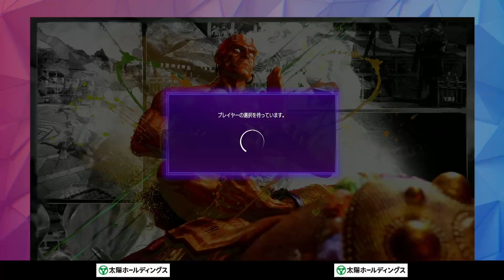【1st Stage 第11節】Match2 中堅戦 鶏めし（ダルシム/C）vs ももち（ルーク/C）「ストリートファイターリーグ: Pro-JP 2023」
シリーズ最新作『ストリートファイター6』で開催される、史上最大級のカプコン公式チームリーグ戦を見逃すな‼

「ストリートファイターリーグ: Pro-JP 2023」1st Stage 第11節 （2023年9月8日開催）

【ストリートファイターリーグ: Pro-JP 2023 1st Stage 第11節】本放送はコチラ

※株式会社カプコンが不適切と判断したチャットやコメントに関しましては、非表示・削除等の処置を行う場合がございます。
※ストリートファイターリーグの運営に関わりのない第三者による本大会の模様や本大会の対戦リプレイ映像のアップロードはお控えください。

『ストリートファイター6』にて世界最強を、決めるカプコン公式世界大会「CAPCOM CUP X」
その出場権をかけ、世界中のプレイヤーが熱戦を繰り広げる「CAPCOM Pro Tour 2023」開催中！
ストリートファイター6 発売記念特別施策！賞金額は史上最多！
「CAPCOM CUP X」優勝賞金100万ドル、賞金総額200万ドル以上！

「CAPCOM Pro Tour 2023」オンラインプレミア日本大会エントリー受付中‼
12/2(土) - 3(日)開催

「CAPCOM Pro Tour 2023」オフラインプレミアシンガポール・フランスエントリー受付中！

👇ストリートファイターリーグ最新情報は公式「X」をチェック！

👇ストリートファイターリーグを見始めた方は「CAPCOM eSports BASE」をチェック

【TOP PARTNER】

私たちは、eスポーツに欠かせないプリント基板の緑の部分、ソルダーレジストで世界シェアトップの化学メーカーです。
「楽しい世界は、楽しむ人がつくりだす。」というブランドステートメントのもと、昨年に引き続き、今年もファンの皆様とともに、選手たちの熱い戦い、未来を切り開く挑戦を応援していきます。

【ストリートファイターリーグ: Pro-JPとは】
大ヒット対戦格闘ゲーム「ストリートファイター」シリーズを使用した、日本最高峰の公式チームリーグ戦です。
2018年より始まり、2021年シーズンには、企業8社がチームオーナーとなり、4人1組のチームを編成してリーグへ参画する「チームオーナー制」を導入。

シリーズ最新作『ストリートファイター6』で開催される2023年シーズンは大会規模を拡大、合計9チームがリーグへ参画し、激戦を繰り広げます。

大会ルールもさらにブラッシュアップ。「1stステージ」と「2ndステージ」から構成される「2ステージ制」で開催。「2ndステージ」上位チームが「プレイオフ」へ進出し、さらに勝ち上がったチームが決勝大会「グランドファイナル」へ駒を進め、日本最強の座をかけて戦います！

≪出演者≫
実況：アール
解説：ハメコ。

「ストリートファイターリーグ: Pro-JP 2023」
事業者向けパブリックビューイング企画開催中！

飲食店や商業施設の営業などを行っている事業者が、電子チケット販売プラットフォーム「ZAIKO」にて対象となるチケットをご購入頂くことで、「ZAIKO」で配信される「ストリートファイターリーグ: Pro-JP 2023」の大会映像を店舗や施設内におけるモニター等にて上映できる、本リーグ初の試みとなる公式企画です。

是非この機会に、貴店・貴施設の集客などにご利用ください。

「ストリートファイターリーグ: Pro-JP 2023」出場チームおよび出場選手

・マゴ
・まちゃぼー
・もけ
・水派

・ガチくん
・ぷげら
・カワノ
・立川

・GO1
・フェンリっち
・どぐら
・かずのこ

・ネモ
・Shuto
・ひぐち
・ササモ

・ももち
・ヤマグチ
・藤村
・ジョニィ

・板橋ザンギエフ
・ナウマン
・竹内ジョン
・ふ～ど

・あきら
・オニキ
・KEI.B
・鶏めし

・ストーム久保
・キチパ
・じゃじい
・ACQUA

・sako
・りゅうせい
・ときど

「ストリートファイターリーグ: Pro-JP 2023」本節開催スケジュール